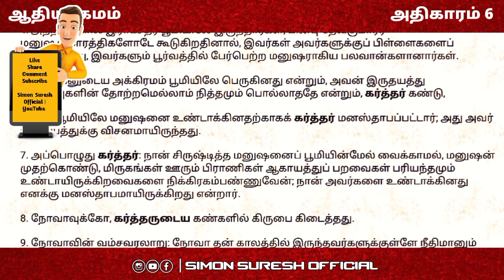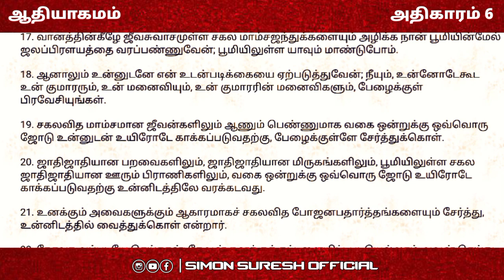ஆதியாகமம் | அதிகாரம் 6 | Genesis | Chapter 6 | பரிசுத்த வேதாகமம் | Holy Bible | Simon Suresh